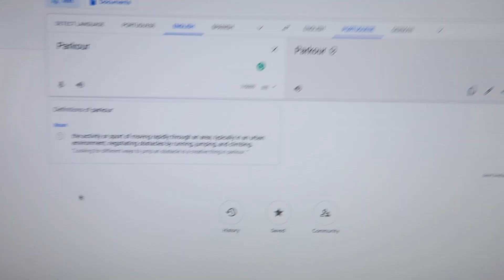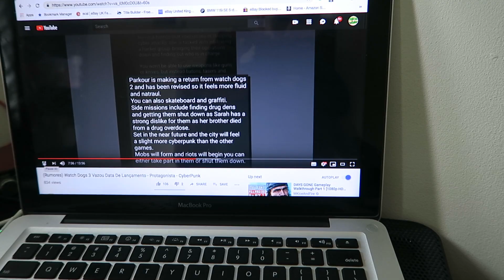Olha o Burro. Não Sabe nem Pronunciar a Palavra KKKKKKKKK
Parkór
The Lestiiii Ofi uz
YouTubee
Redi Deaaadi Réédampction